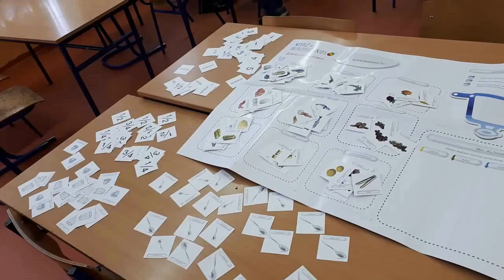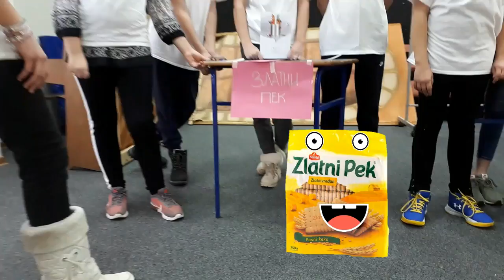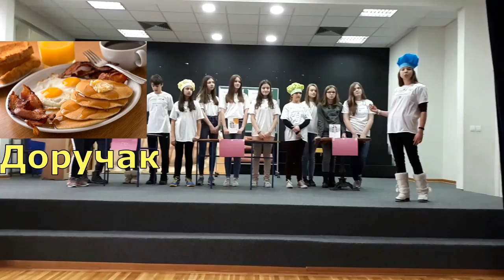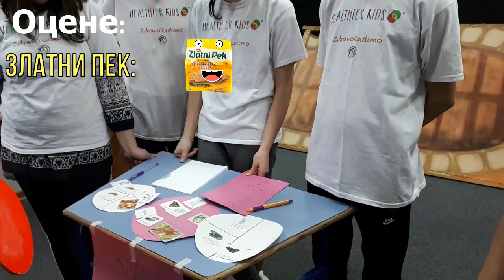Šou ZdravoRastimo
OŠ "Despot Stefan Lazarević" se nalazi u Beogradskom naselju Mirijevo, na opstini Zvezdara. Nastavu pohadja oko 1560 ucenika. Ucenici su vredni, kreativni, nadareni, pre svega za sport, glumu i muziku. Kreativni učesnici su osmislili film koji promovišu zdrave stilove života...